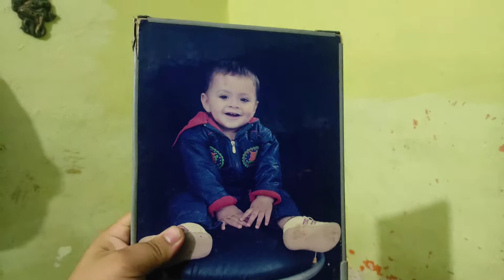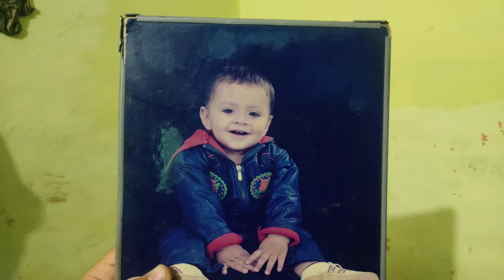Dost Ho Gya Gayab 😢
- VLOGGER KI ZINDAGI🔥🔥🔥..

💥 IN THIS VLOG : Showing my daily life in the form of { Daily vlogs } ..Race lagane ke chakkar mai dost ho gye gayab lekin baad mai mil nhi gye the..😉